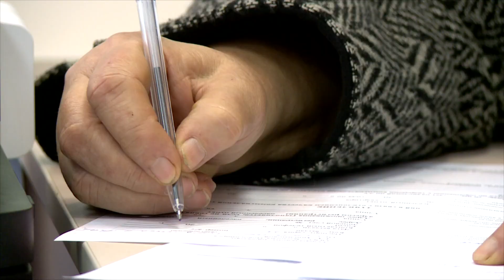МУП «САХ» заявило о готовности стать постоянным мусорным регоператором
10 новых фронт-офисов для работы с клиентами откроет муниципальное предприятие «Спецавтохозяйство» до конца апреля. Сейчас оно на временных основаниях выполняет функции регионального оператора по обращению с коммунальными отходами. Но претендует на постоянную работу в этом качестве.